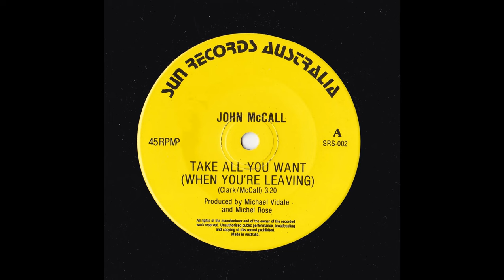John McCall - Take All You Want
I found some rare 7" singles that I thought I'd record for youo.